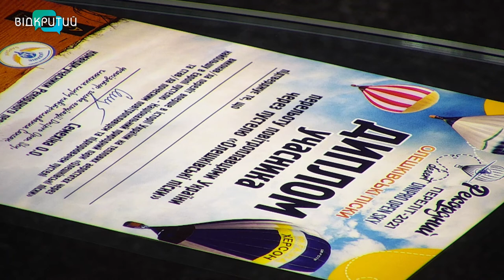Оксана Семехіна - повітроплавиця, членкиня аероклубу у програмі "Фреш" з Юлією Сиротою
Літати - покликання не для всіх. Можливо, для тих, хто дуже любить висоту та кому не вистачає адреналіну на землі.
Отож, про повітряні випробування запитаємо у Оксани Семехіної - повітроплавиці, членкині аероклубу "Dnipro open sky". _______________________________________________